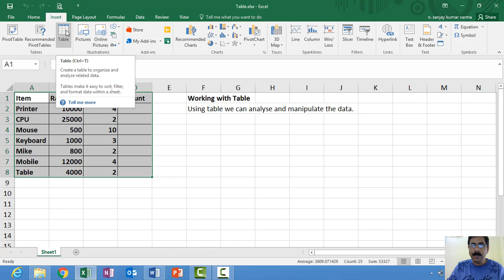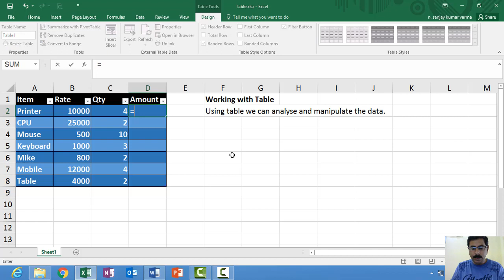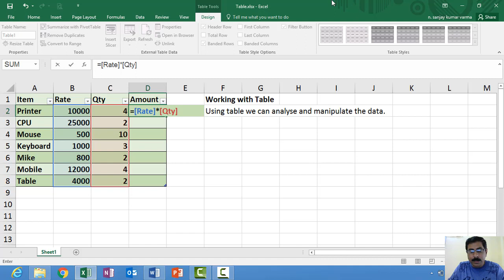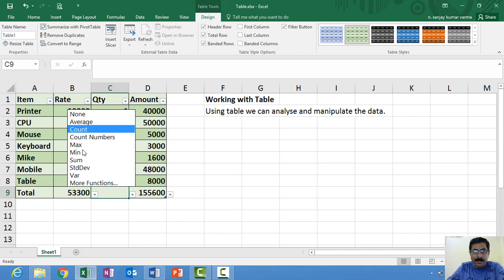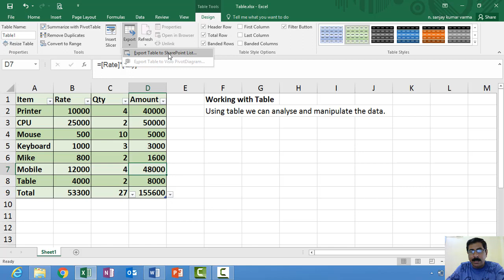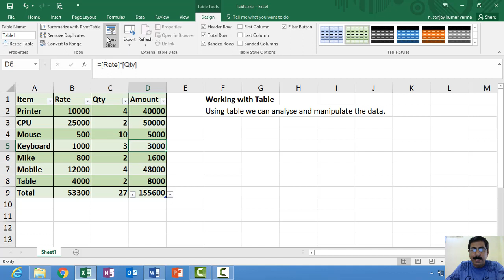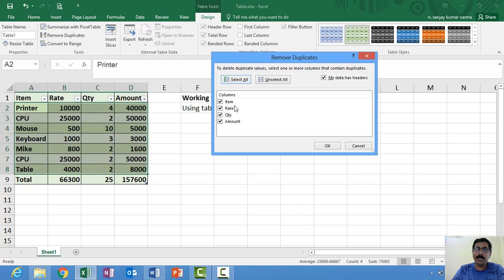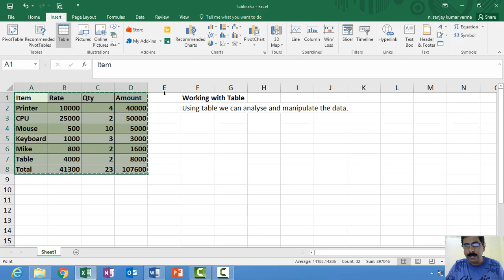How to Create tables in Excel I Sorting data in a table I Updating and modifying a table |courseuinv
In this video, we're going to talk about how to work with tables in MS Excel. We'll be covering different types of tables, how to format them, and more.

If you're looking to learn how to work with tables in MS Excel, then this is the video for you! By the end of this video, you'll have all the skills you need to start using tables in your workflows!

In this video, we will cover the following topics:
Creating a table
Formatting a table
Sorting data in a table
Filtering data in a table
Using formulas with tables
Adding new rows and columns to a table
Updating and modifying a table
By the end of this tutorial, you will have a solid understanding of how to work with tables in Excel and how to leverage their power to improve your data management and analysis skills.

MS Excel, tables, data organization, data analysis, formulas, sorting data, filtering data, adding rows and columns, updating tables.